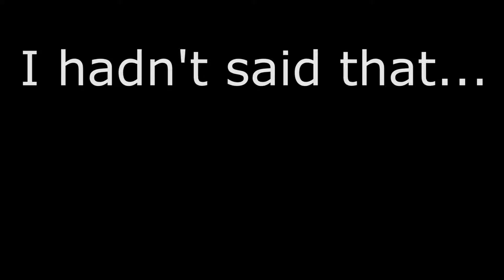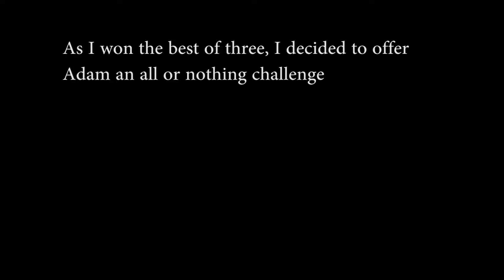Adam and Dan play Timesplitters: Future Perfect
In which Adam and Dan split some time. To be fair though, they're not very good at first person shooters, so give them a break, yeah? Just because a particularly stupid monkey could do better, doesn't mean they could. FITE ME IRL.